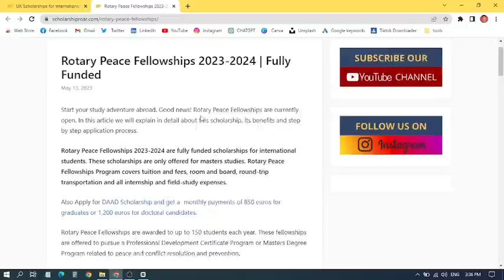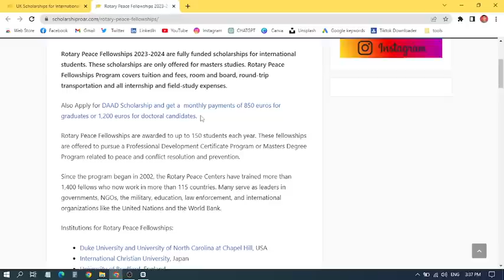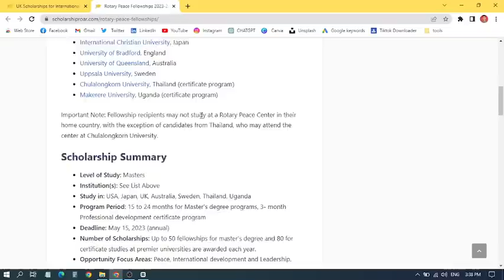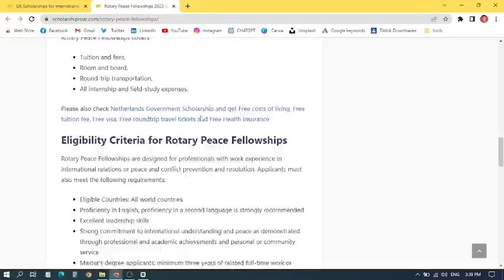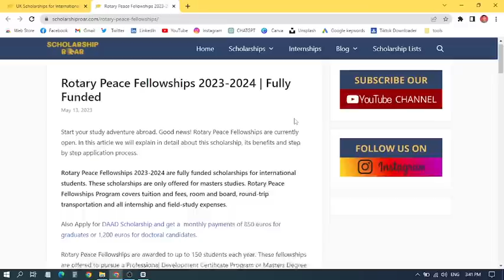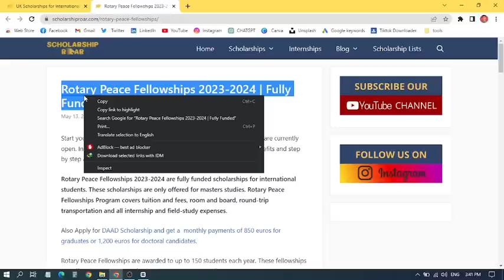Rotary Peace Fellowships 2023 2024 Fully Funded